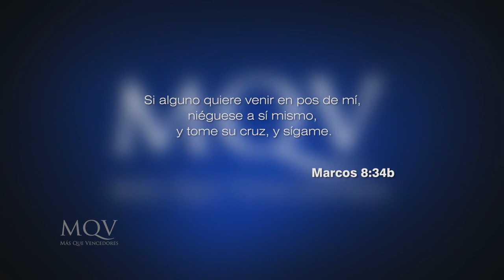Prédicas cortas MQV - La cruz, me humilla y me dignifica / Emilio Agüero - PC050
La cruz de Cristo es el equilibrio para tu vida, ella al mismo tiempo que te humilla y desnuda en el pecado, te viste y te exalta en salvación.  Atrévete hoy a dejar el egocentrismo a un lado y abrazar el modo de vida que nos enseña Jesús en la Cruz.